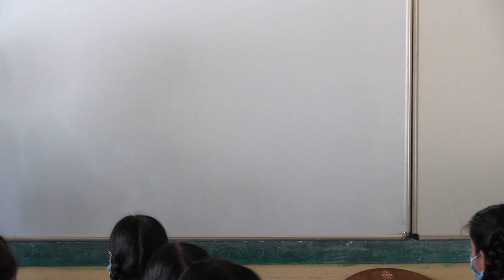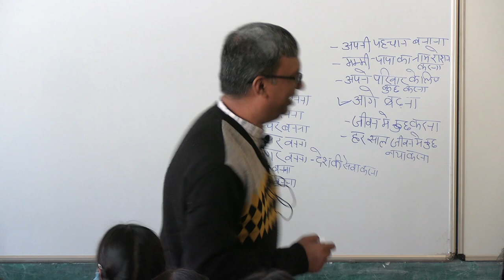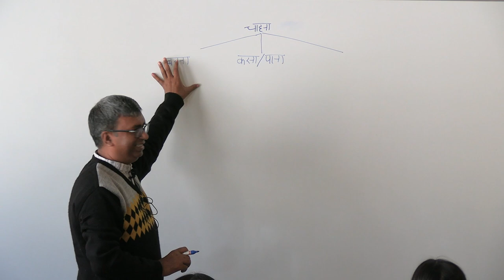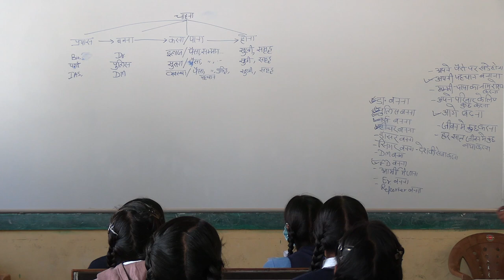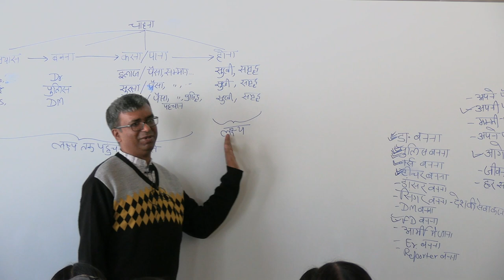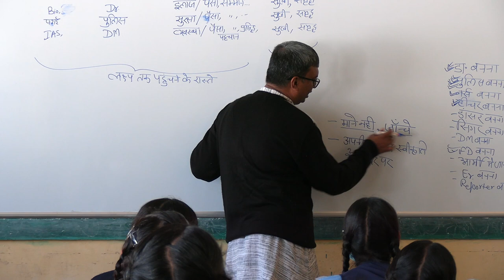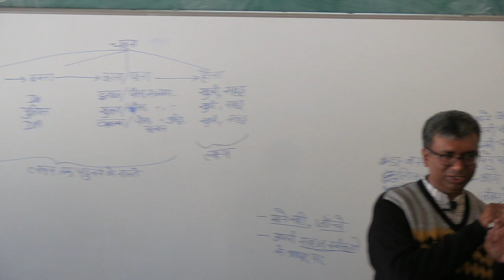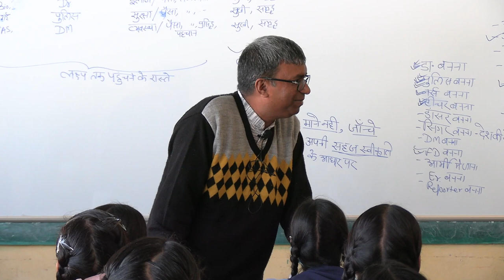D1 S2 Intro and Basic Aspiration